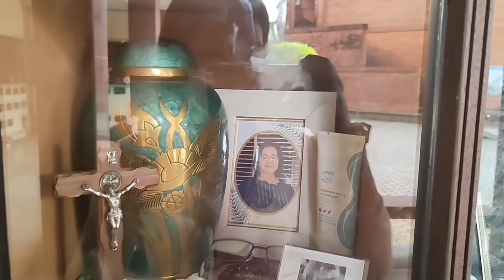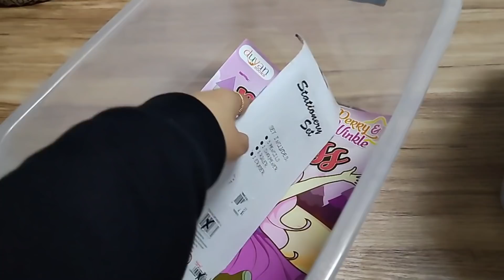GETTING OUR FIRST CAR (THE NEW BLESSING FROM GOD ) | NIKKA CAMS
OLA!!!

Just wanna share a new blessing from our almighty God! Enjoy!